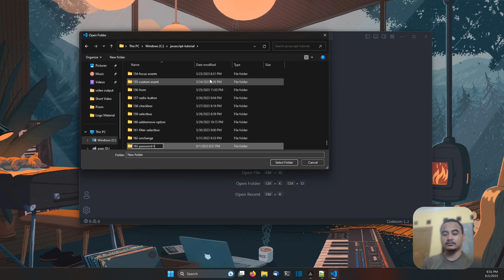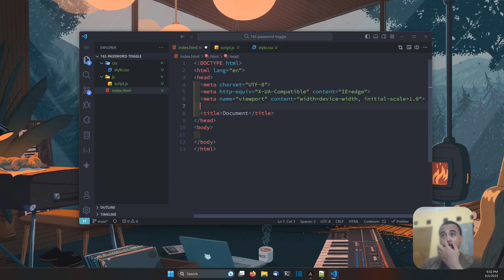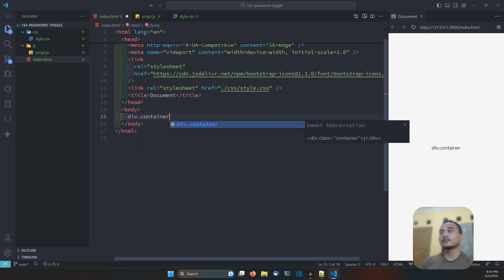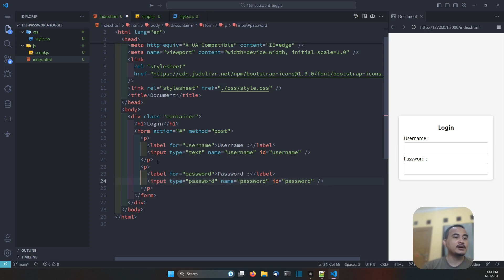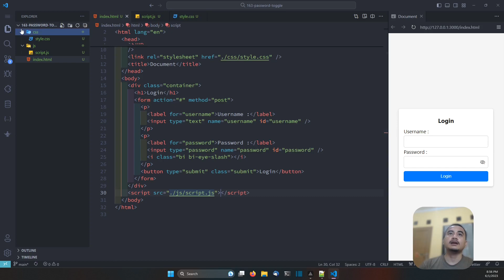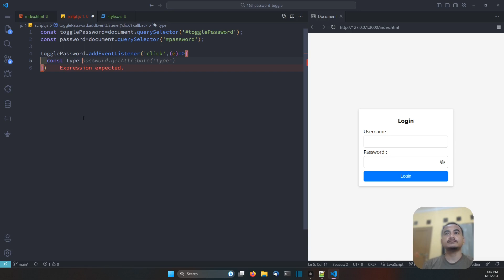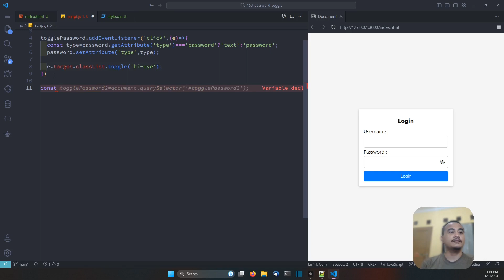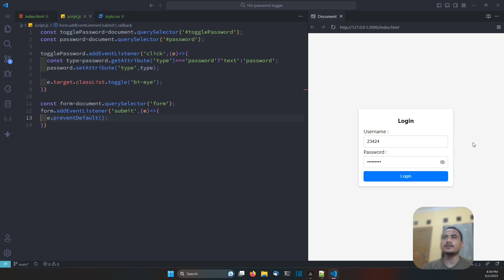JAVASCRIPT TUTORIAL #163 SHOW/HIDE PASSWORD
Terima Kasih